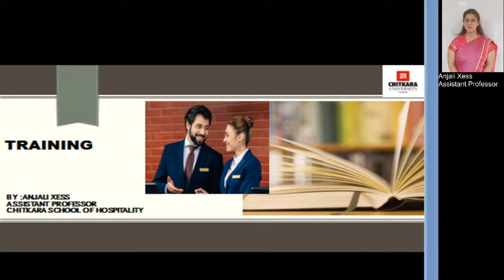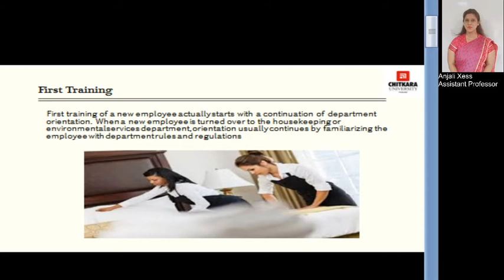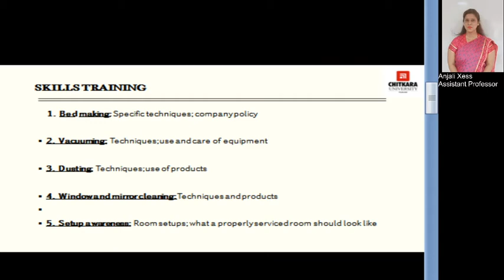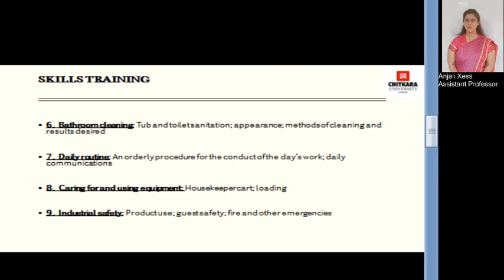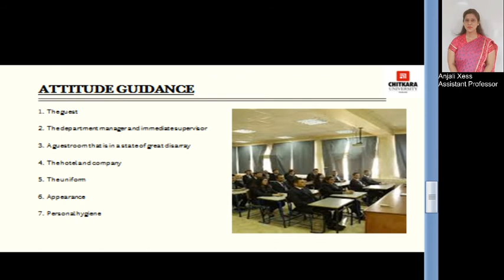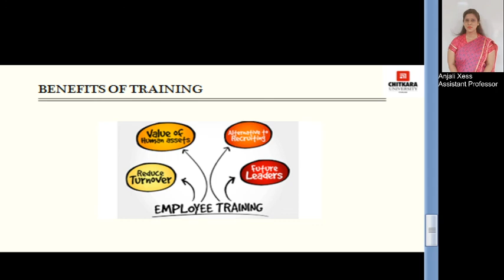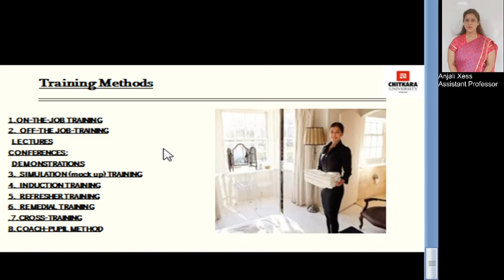Training Part - 1 by Anjali Xess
Understanding the importance of training in the Housekeeping Department.